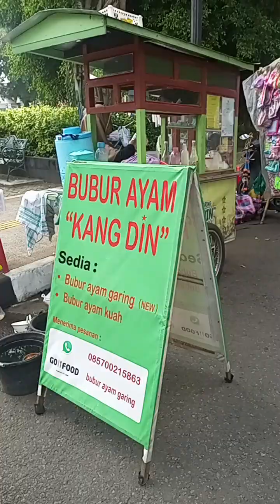Hari Libur Cari Sarapan Di Sini Bisa Banget